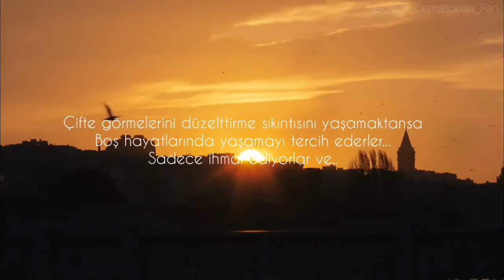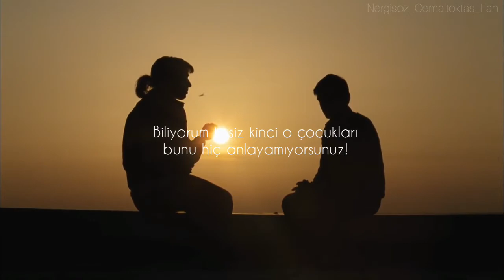Güneşi Gördüm 📽 Sam Smith - Pray ft. Logic 🌈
Herkes farklıdır ve özgürdür. Dininiz, diliniz, milliyetiniz, RENGİNİZ ne olursa olsun kimse farklılıkları için öldürülmeyi, dayak yemeyi, nefret edilmeyi hak etmez. Hepiniz, hepimiz mutlu olmayı hak ediyoruz, biz insanız. 🌈